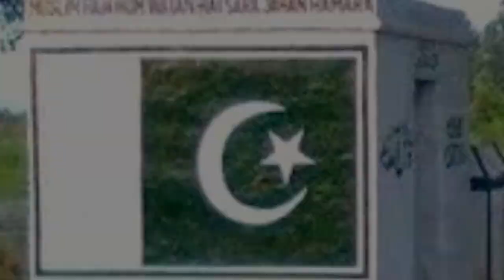Story of Sawar Muhammad Hussain Shaheed | Pak Army Shaheed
Story of Sawar Muhammad Hussain Shaheed in Urdu/Hindi
Sawar Muhammad Hussain Shaheed
Pak Army Shaheed